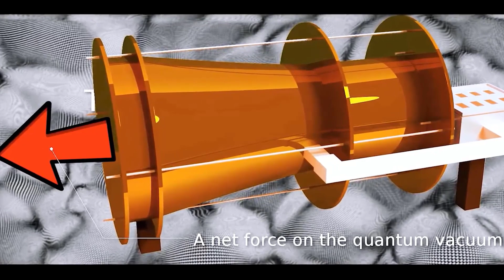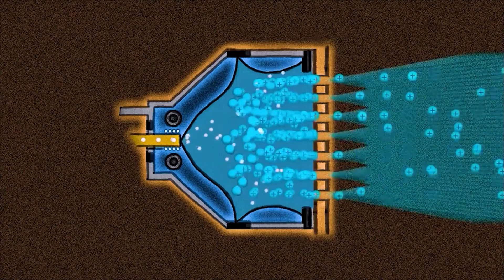Most Fastest Space Engine in The World 😱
In this video we will learn about fastest space craft in the world . Masa make fastest space craft in this world.